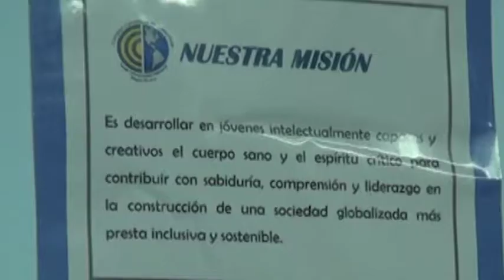Examen de admisión al Colegio Científico de Pérez Zeledón sería presencial